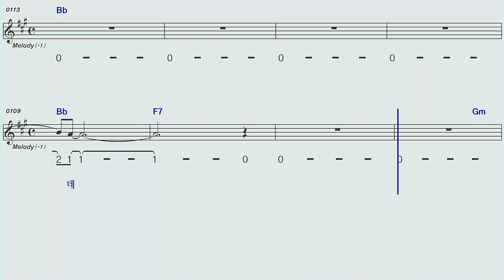사랑불♡신승태A#하모니카숫자악보MR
사랑불/신승태A#하모니카 숫자악보 MR